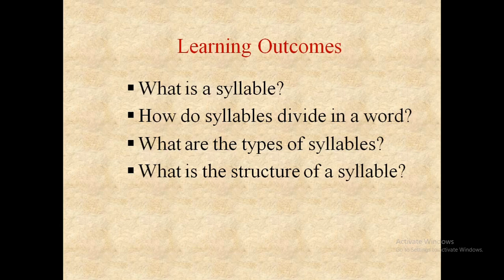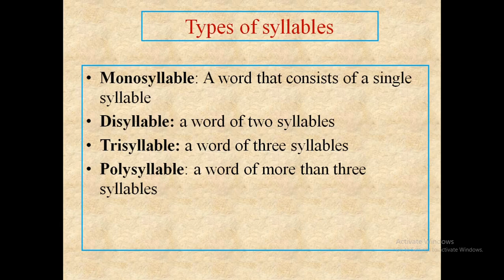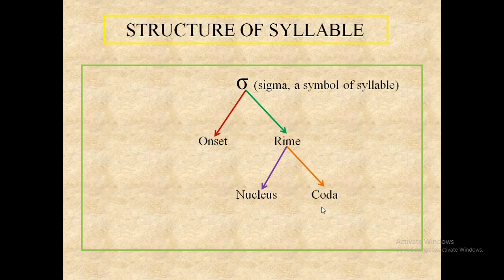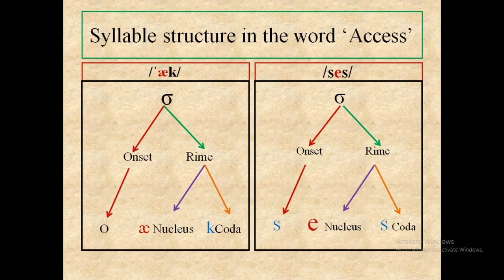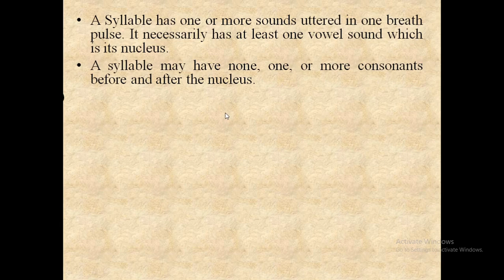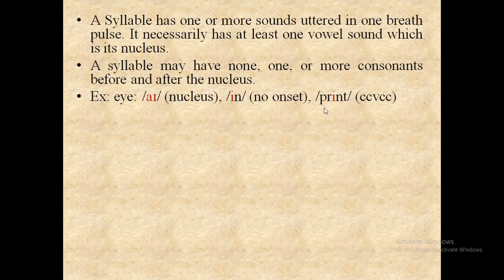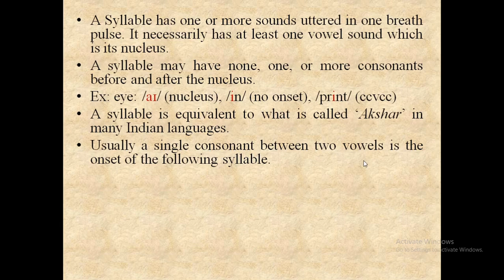SYLLABLE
What is a syllable?  How do syllables divide in a word? What are the types of syllables?  What is the structure of a syllable?